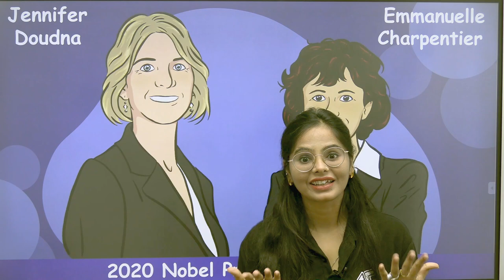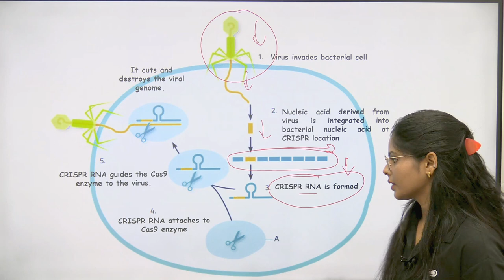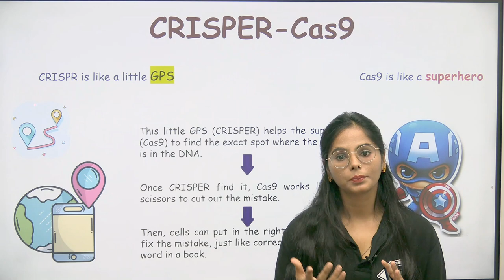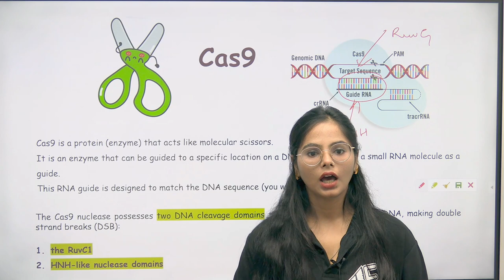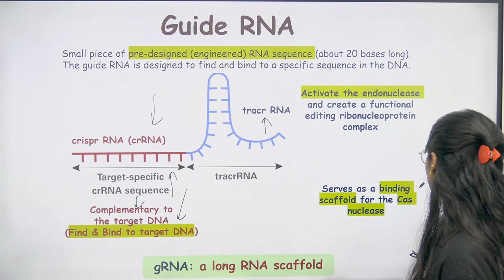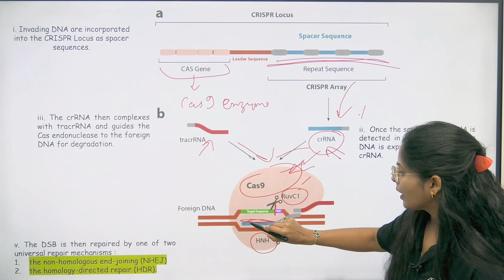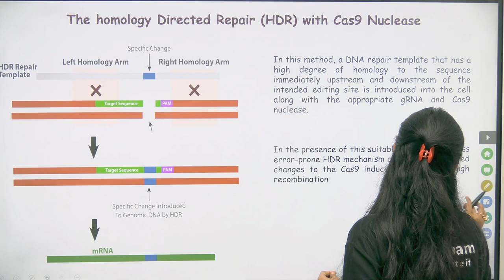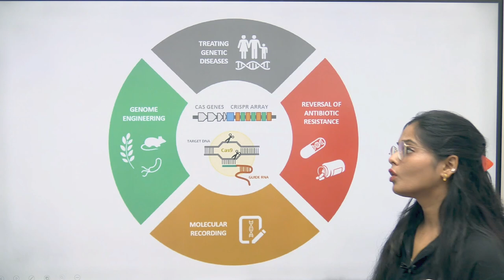Unlocking the Power of CRISPR-Cas9 | Gene Editing Revolution Explained | Mechanism | Manisha Verma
- 🎬 Animation Magic: Concepts Come Alive.
- 🏆 ICMR JRF Masters: Research Awaits!
- 🌐 GATE Triumph: Fueling Aspirations.

GATE LIFESCIENCE
GATE Biotechnology
ICMR JRF
NTA Score
GATE BT Preparation
Bioprcocess Engineering
Bioinfomatics